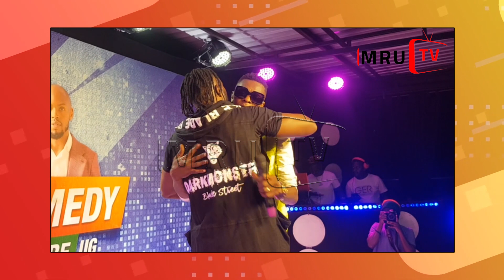BebeCool ne Chameleon bakubye abantu omuziki, amabaala gagudewo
MRU TV , Be the first to know